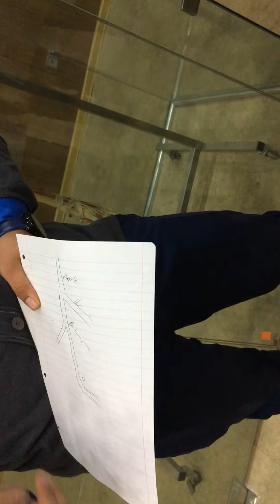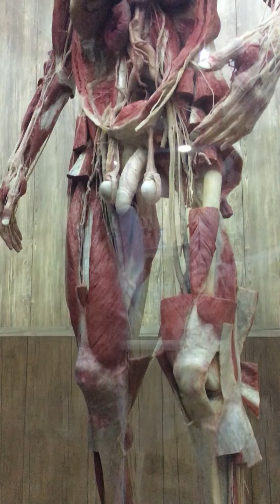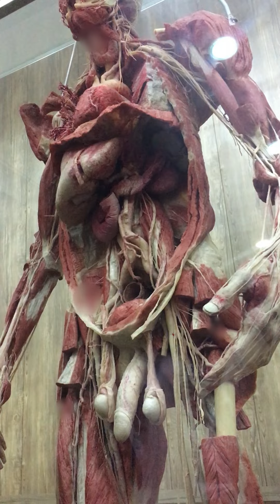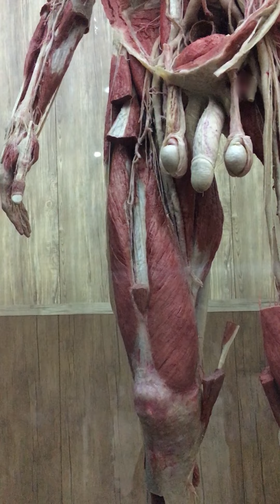lower limb - blood vessels (part1)